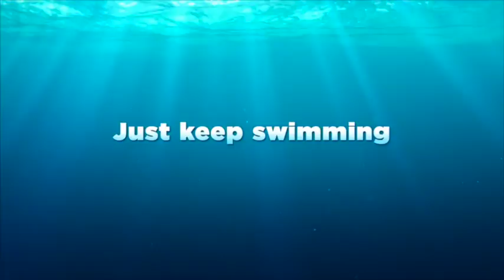PREVIEW ANU - FINDING DORY (SPOILER FREE)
PREVIEW ANU memberikan bocoran bocoran dan gosip mengenai film yang akan beredar di bioskop Indonesia. Jadi kalian bisa dapet referensinya sebelum memutuskan nonton atau enggak.

PREVIEW ANU juga menerima request filmm untuk di review/ preview. Endorsment, kolaborasi atau bentuk kerja sama lain monggo..